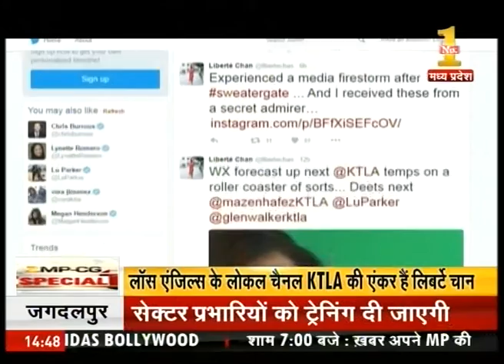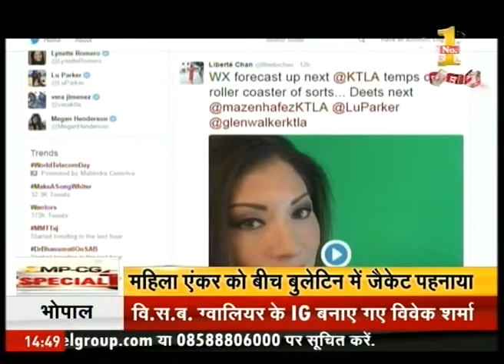News anchor made to wear jacket on screen while presenting news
News anchor made to wear jacket on screen while presenting news. Watch complete news story for getting detailed updates!

A leading news channel in Madhya Pradesh & Chattisgarh, Zee MPCG brings the latest and fastest news updates from all across the states and also the nationwide news heading front in the media. Among its popular programs are -

78 Zile 78 Khabar, Khabar Apne MP ki, Aap Ki Awaz, Detective etc.